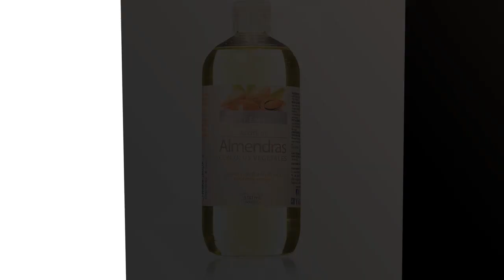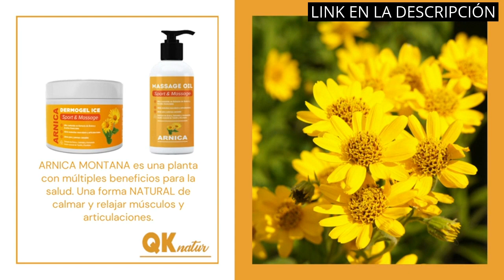Los Mejores Aceites Esenciales para Masajes: Una Guía para el Bienestar y la Relajación 🔥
🙂 Más información

✋  Aquí están los mejores aceites esenciales para masajes: una guía para el bienestar y la relajación disponibles en el mercado.

🔽🔽🔽 ENLACES DE COMPRA ACEITES ESENCIALES PARA MASAJES 🔽🔽🔽

1) PHATOIL Juego de Aceites Esenciales (15 Piezas 100% Lavanda Pura, Eucalipto, Jazmín, Limoncillo, Naranja Dulce, Sándalo, Menta, Vainilla, Rosa, Limón, Ylang, Manzanilla, árbol de Té, Canela, Romero

2) Set de Aceites Esenciales para Difusor,100% Natural Puro Aromaterapia Aceite Aromático,6 x 10 ml Essential Oils Set para humidificadores, lámparas de Fragancia, jabón, SPA, Masaje

3) Bifemme Aceite almendras dulces - 500 ml

4) ARNICA - Aceite para masaje con extracto de Arnica, Calendula y Hamamelis - Efecto relajante para dolores musculares, espalda, hombro, pies, rodilla, contracturas (250 ml)

00:00 - Intro
00:07 - 1) PHATOIL Juego de Aceites Esenciales (15 Piezas 100%...
00:48 - 2) Set de Aceites Esenciales para Difusor,100% Natural Puro...
01:33 - 3) Bifemme Aceite almendras dulces - 500 ml...
02:06 - 4) ARNICA - Aceite para masaje con extracto de...
02:46 - Outro